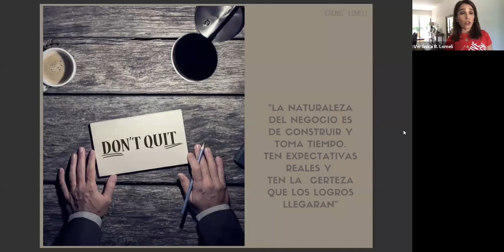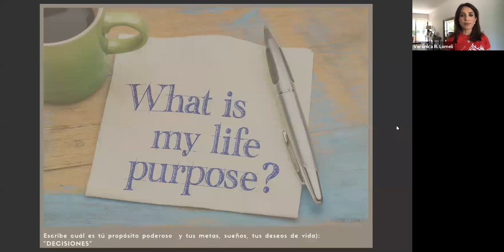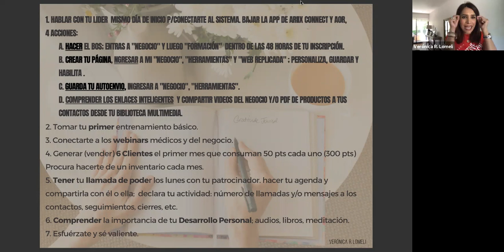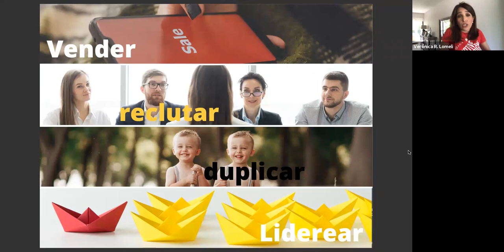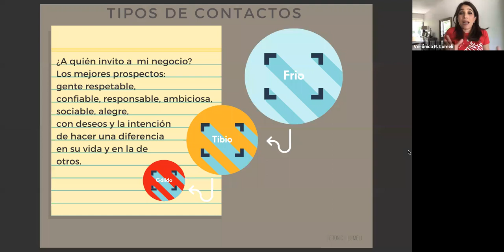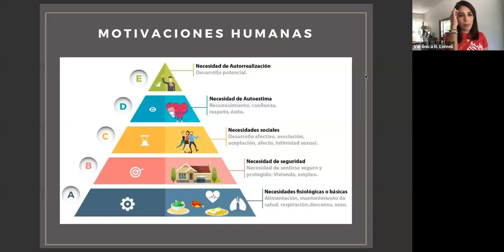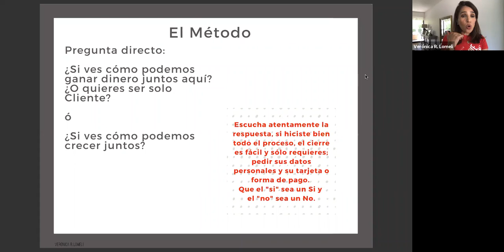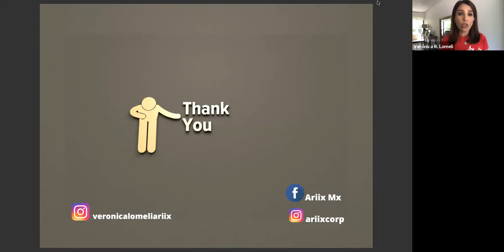Entrenamiento Basico negocio Ariix con Vero Lomeli 15 de Agosto de 2020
Como siempre la guapa Vero Lomeli nos da su conocimiento de como hacer crecer nuestro negocio de Ariix, nos hace creer en nosotros ya que todos tenemos una historia y solo nuestra capacidad emocional mental nos hara salir de ese bloqueo que no nos permite crecer. Exito a todos los que buscan mas tiempo en su vida para hacer sus deseos realidad.